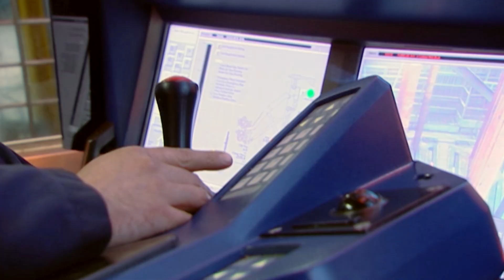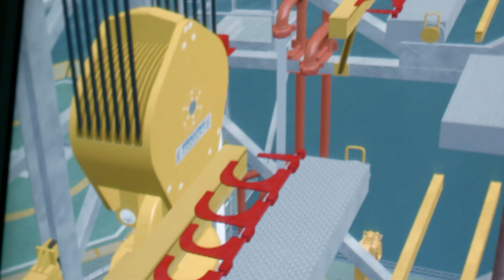bp's Drilling Simulator: Safety Through Training and Communication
To keep complex deepwater operations safe means giving crews the best training available. That's why BP has built a state-of-the-art drilling simulator. Trainer Mark Venettozzi leads teams through simulated environments, gradually increasing the complexity and pressure of the operations.

bp has a larger presence in the United States than anywhere else in the world. Every major bp global business is active here. Among our more than 80,000 employees in more than 60 countries, more than 30,000 work in the US. That’s why it is important for us to invest in training and safety, such as the drilling simulator. Learn more about our operations in the US